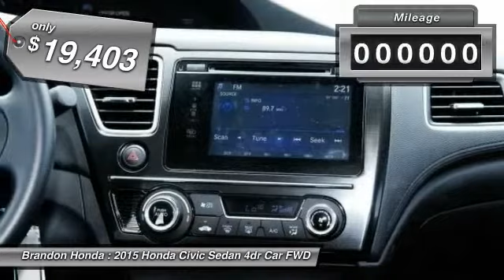2015 Honda Civic Sedan Tampa FL E101419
2015 Honda Civic Sedan SE - $19403

Brandon Honda
9209 East Adamo

Blk Cloth. Silver Bullet! Nice car! This attractive-looking 2015 Honda Civic is the rare family vehicle you are looking for. This car has plenty of passenger space and cargo room galore. What are you waiting for? Brandon Honda was named Dealer Raters 2013, 2014 and 2015 Florida Dealer of the Year and have an A+ rating at BBB. Honda quality and impeccable customer services have propelled our rocket growth. Our exclusive Brandon Honda Promise, $1,000 price protection, low interest rates, and the area's largest selection of new and pre-owned cars set us apart. CSA-certified technicians. Open 7 days/week. Your complete satisfaction is important to us!